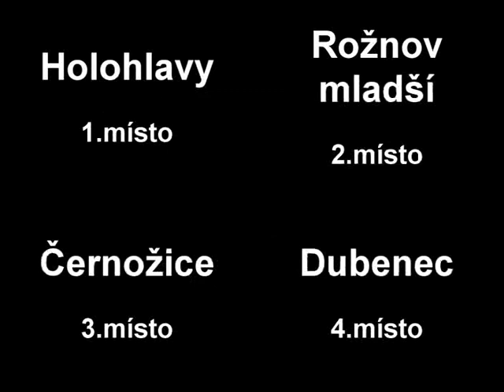O putovní pohár starosty obce Rožnov - srovnávačka 4 nejrychlejších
Srovnávačka 4 nejrychlejších družstev mužů na soutěži O putovní pohár starosty obce Rožnov ze dne 5.7.2009.